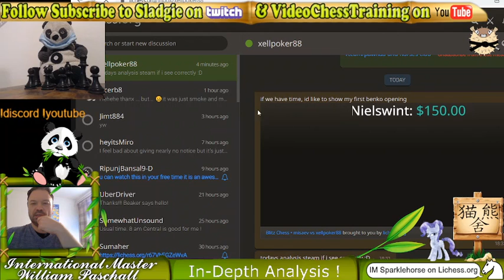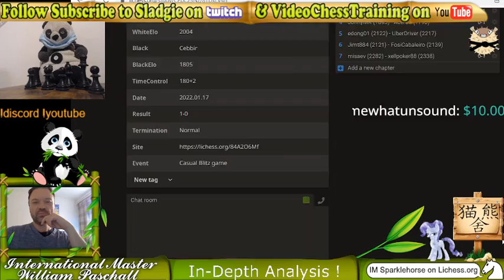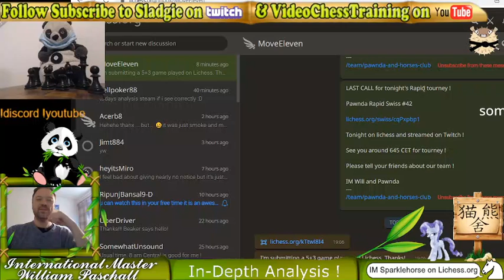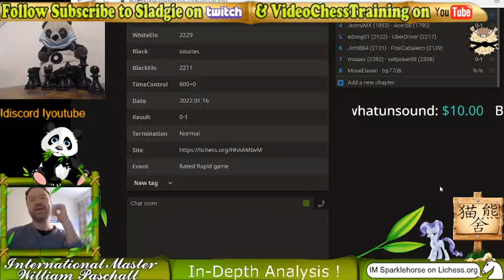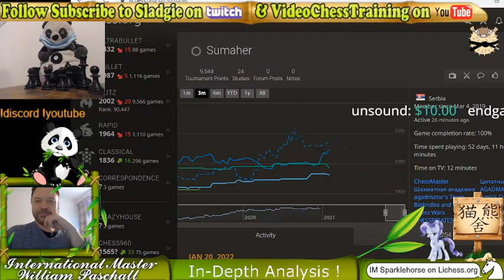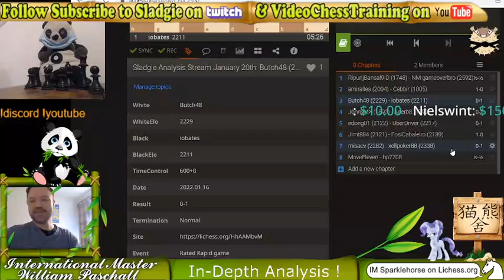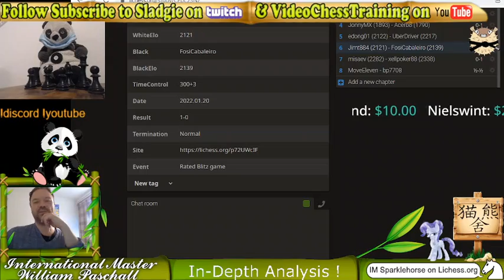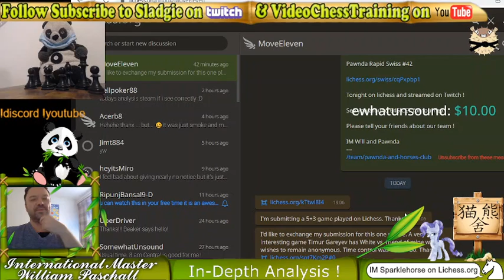IM Sladgie In-Depth and Instructive Game Analysis on lichess